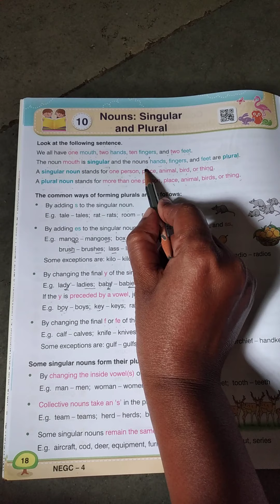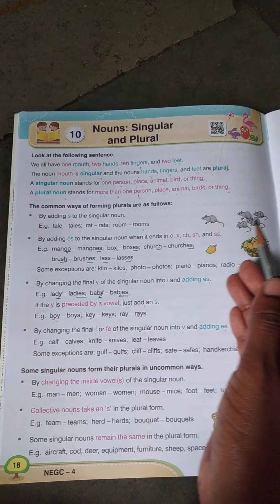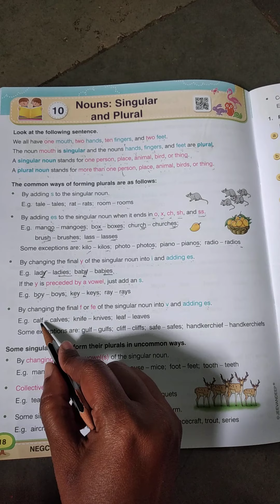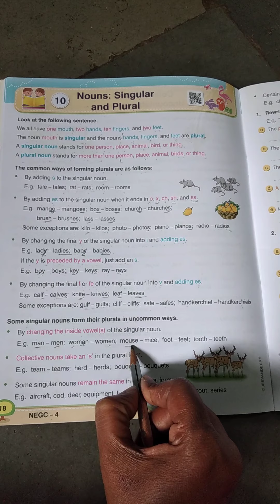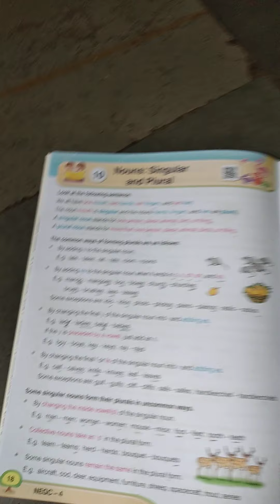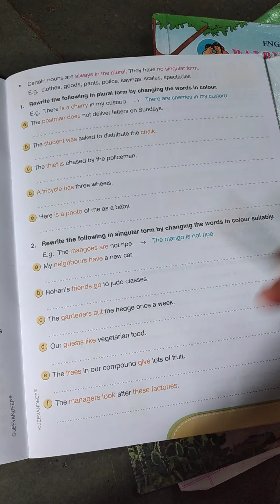Std4th Sub Grammar lesson no 10 27/9/2020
Nouns singular and plurals